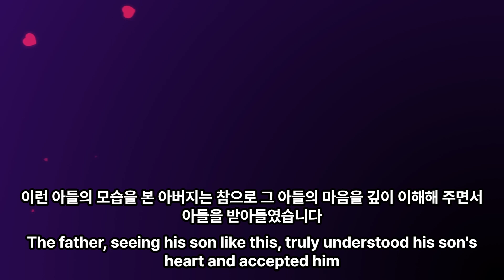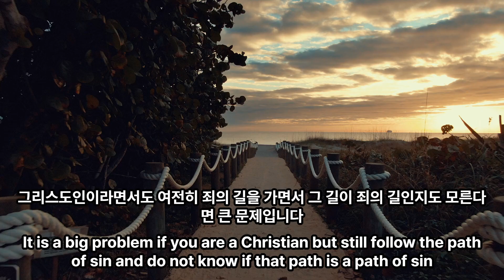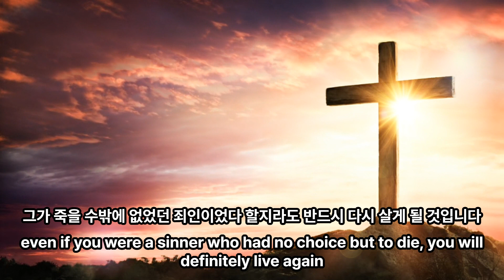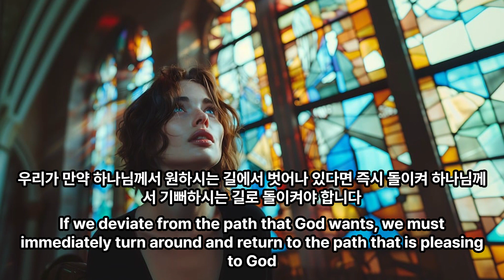[은혜의샘터] 죄에서 돌이켜 하나님께로 돌아가라, Turn from sin and return to God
처음부터 잘못된 길을 선택한 것도 어리석지만 잘못된 길인지도 모르고 계속 가는 것은 더욱 어리석은 일입니다.